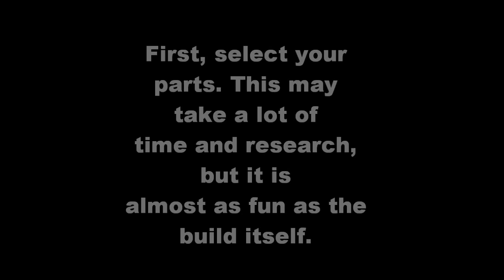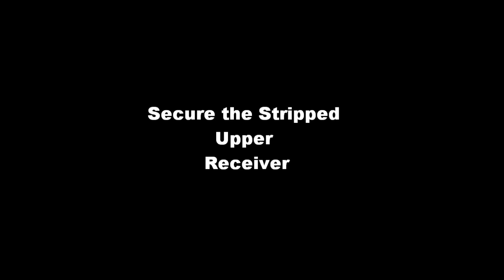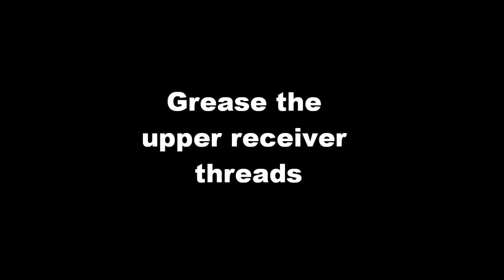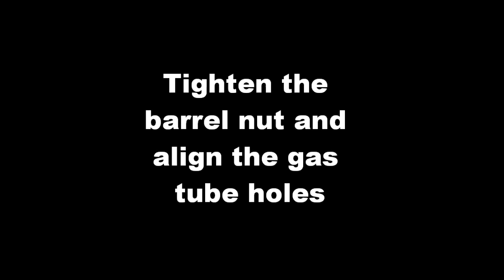How to Build an AR-15 Upper Receiver: Part 1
A detailed description on how to build a complete AR upper receiver using a VLTOR MUR, VLTOR low pro gas block, Daniel Defense 9inch M4 quadrail, YHM Phantom flash hider, and a 14.5" White Oak Armament stainless steel match grade 1:7 twist barrel.